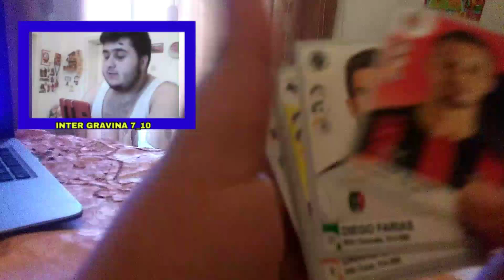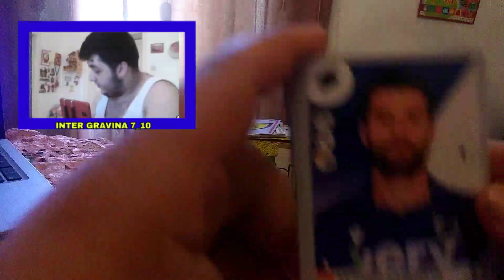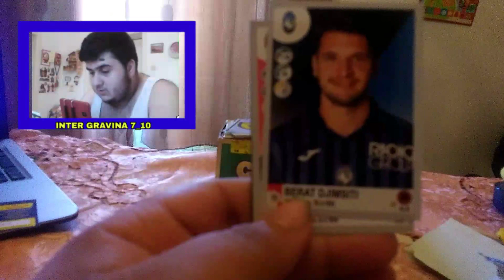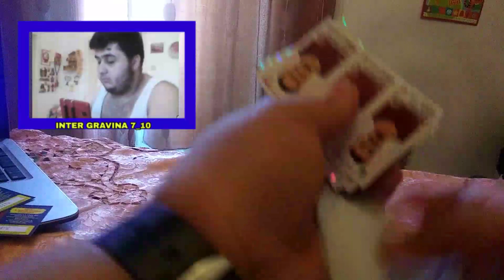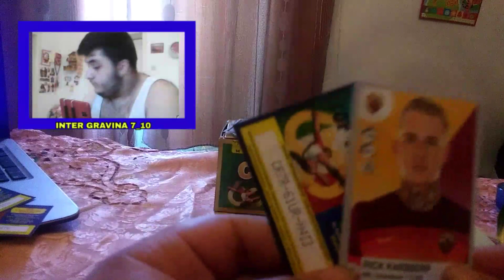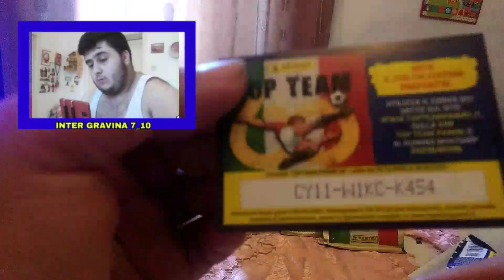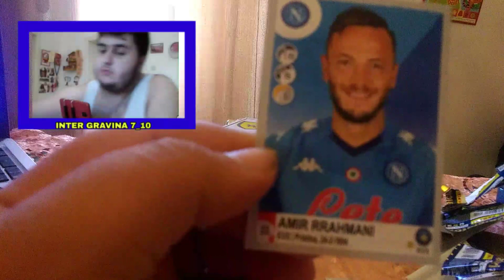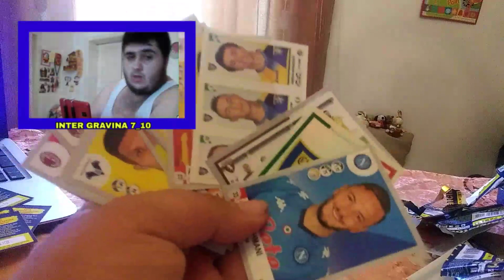BOX CHE MI HA DATTO PANINI EPISODIO 6